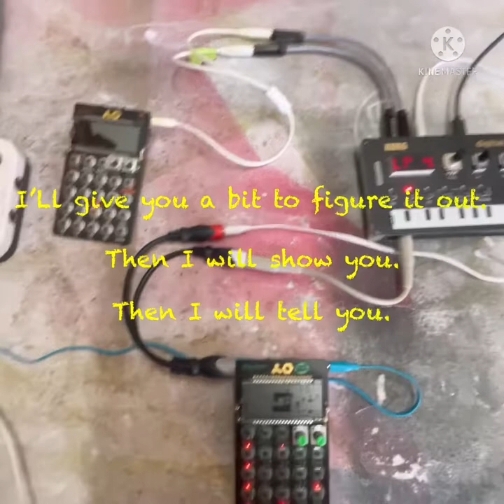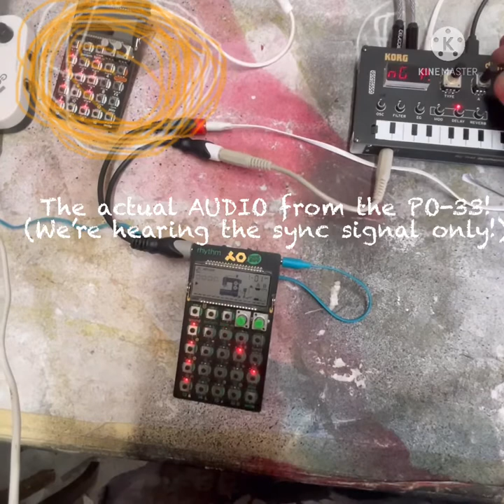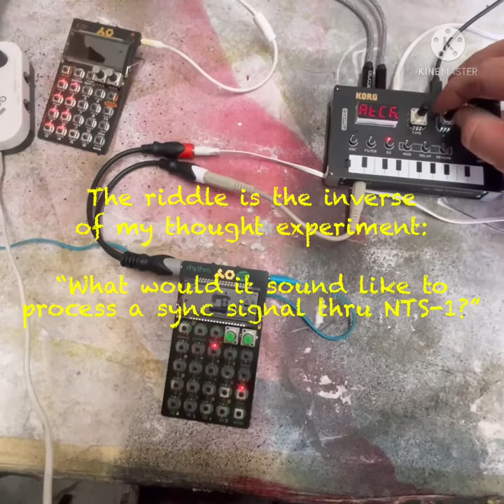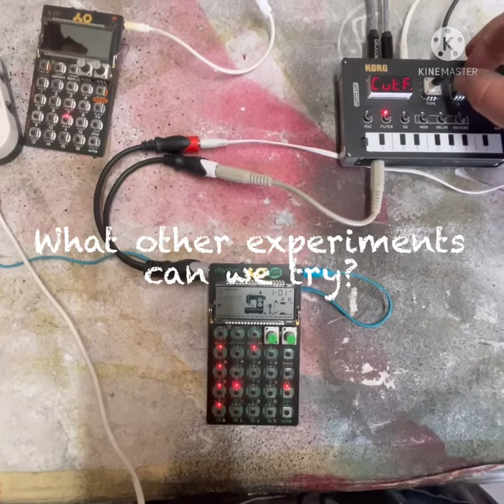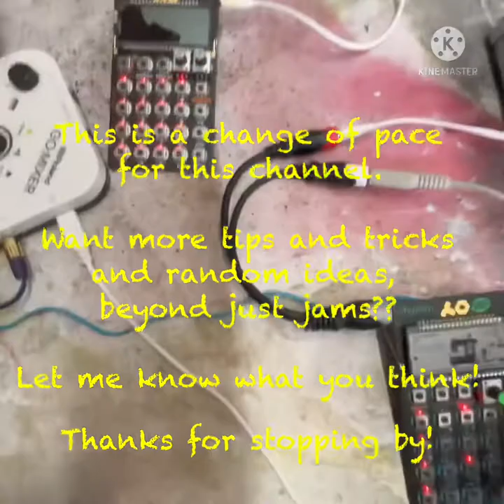A riddle, in jam form!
An exercise that grew from the thought “what would happen if I processed PO sync through the NTS-1 effects?”

Enjoy the different format?  Don’t?  Let me know!

nts-1